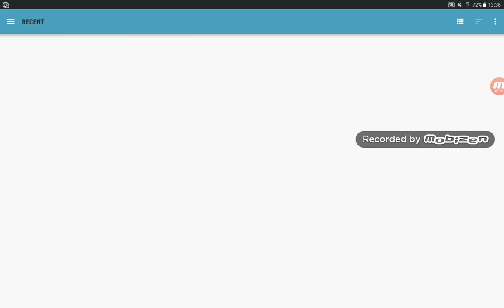Turbo Dismount Part 1: Car Bowling😆